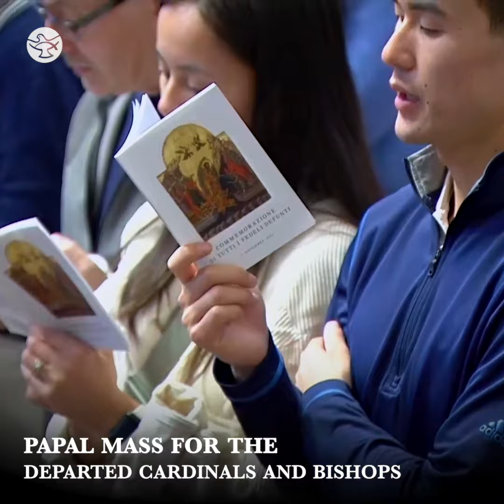Papal Mass for the Departed Cardinals and Bishops | Highlights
Here's a highlight from the holy mass offered by Pope Francis for the Departed Cardinals and Bishops on November 2, 2022.